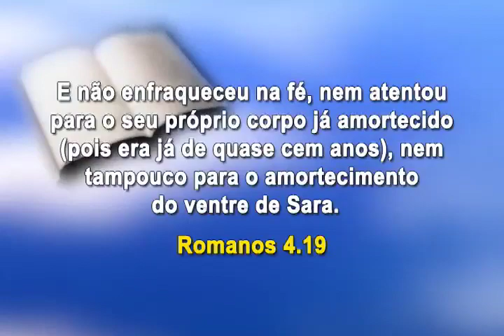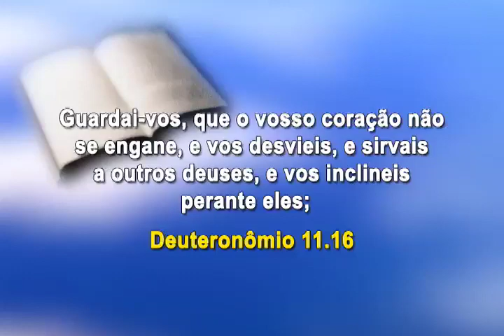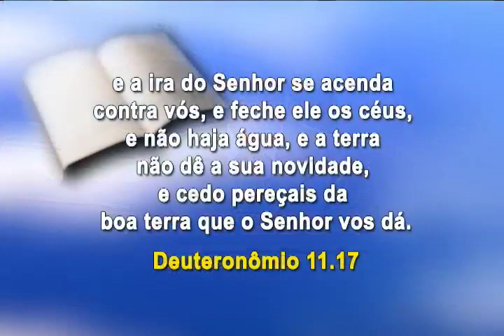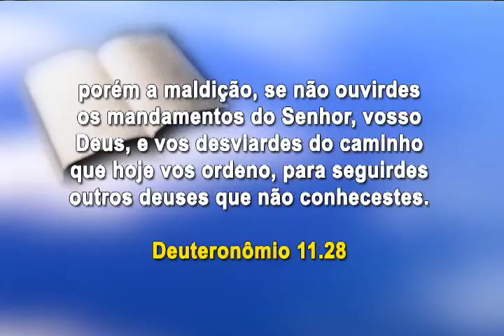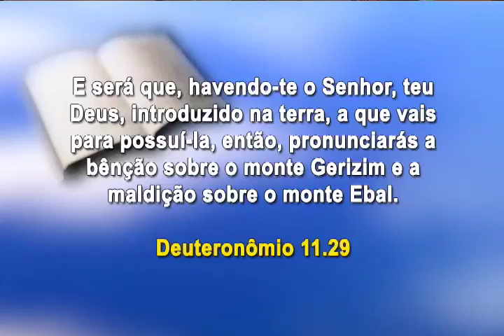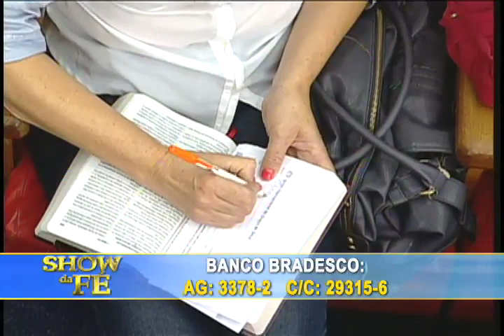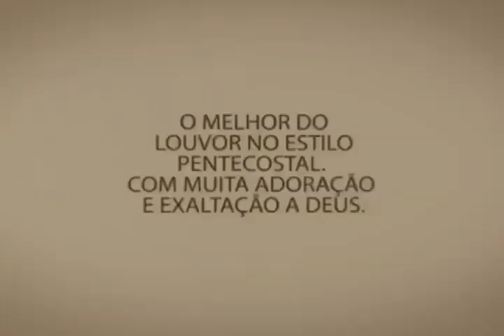Show da Fé - Número do Programa: 4021/15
Novela da Vida Real: Maria Raimunda (Osasco)
Musical: Missionário R. R. Soares - Caminho de Emaús (CD Grandes louvores - Vol. 8)
Momento Nossa TV: Helena (PR)
Data de Exibição: 19/12/15
Dia de Exibição: sábado